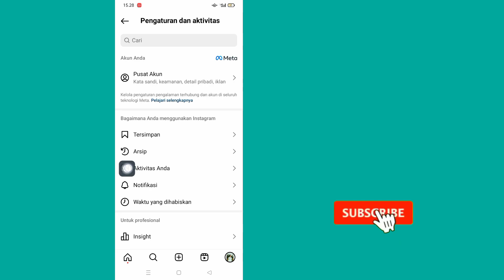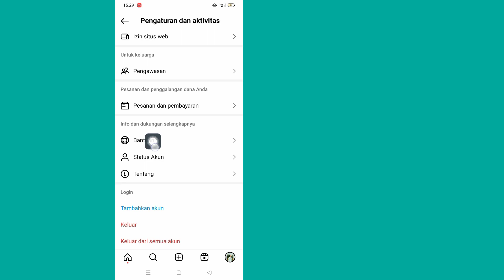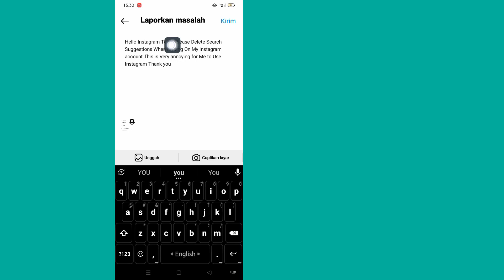Cara Menghapus Saran Pencarian Instagram Saat Mengetik (Update Baru)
Dalam video ini saya akan menunjukkan kepada Anda Cara Menghapus Saran Pencarian Instagram Saat Mengetik.

 Jika Anda ingin Menghapus Saran Pencarian Instagram Saat Mengetik di Ponsel, tonton terus videonya sampai selesai. Prosesnya sangat sederhana dan mudah.